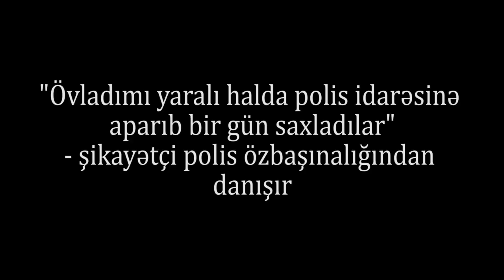"Ölkədə özbaşınalıq baş alıb gedir, hara baxır nazirlər, məmurlar?"-Bir ananın fəryadı